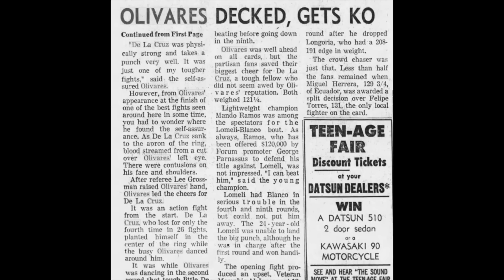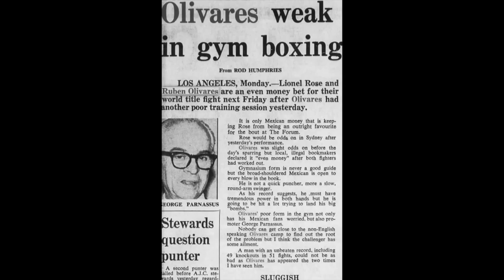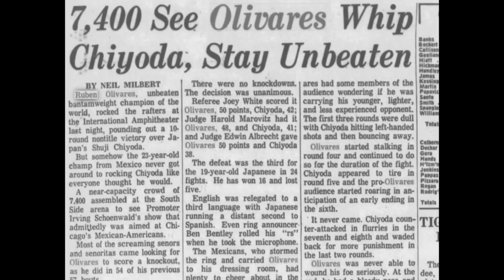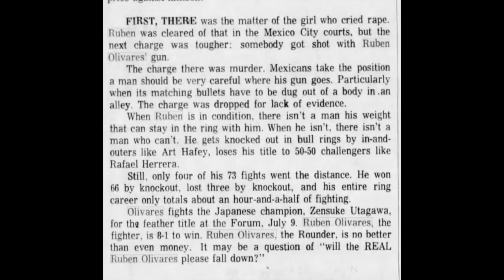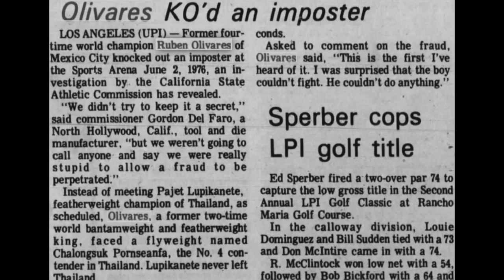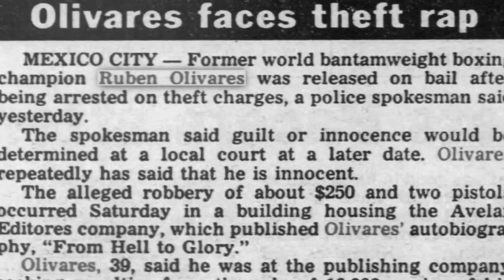Ruben Olivares Documentary - Mexico's Mister Knockout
A look back at "El Puas", the legendary bantamweight and featherweight champion of the world, Ruben Olivares.